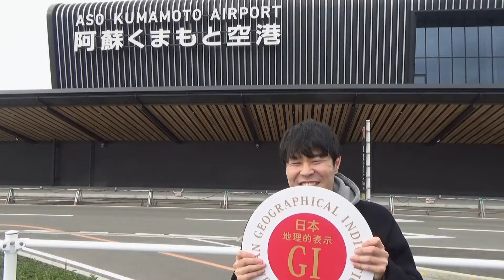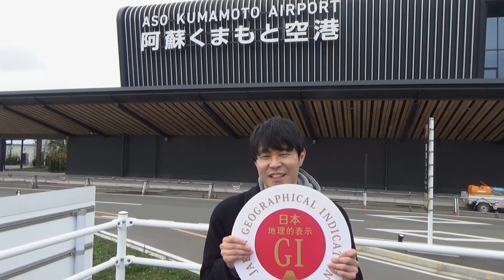あか牛と愛し合ってきました（知ぬどんどん Vol.4）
遂に、生産者の元を訪れた知ぬ。そこには、感動の「けしき」が広がっていた。これは、「愛」の物語……。

「もっと、もーっと！くまもっと」（熊本県公式観光サイト）はこちら

「くまもとあか牛」についてもっと知りたい方はこちら

【知ぬどんどん過去の動画はコチラ】

「知ぬどんどん」とは、
知財フリークの「知ぬ」がGI応援団長に任命されたことを皮切りに、どんどんGIの虜になり、その認知度向上にどんどん邁進する姿を描く連続ドラマです。

「地理的表示（GI）保護制度」とは
その地域ならではの自然的、人文的、社会的な要因の中で育まれてきた品質、社会的評価等の特性を有する産品の名称を、地域の知的財産として保護する制度です。

「GI」についてさらに詳しく知りたい方はこちら